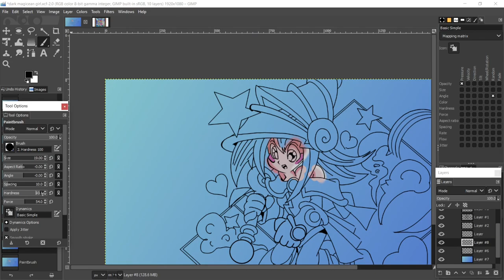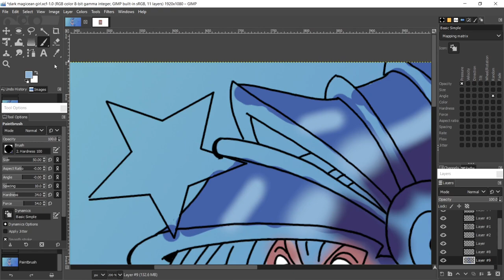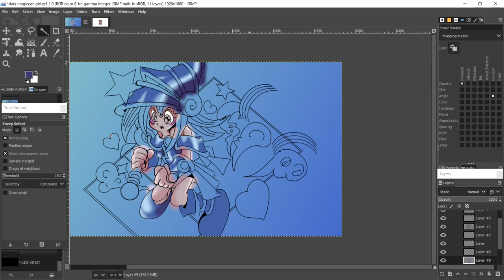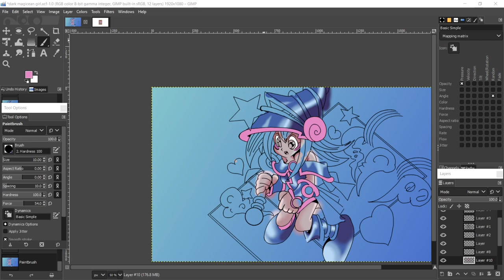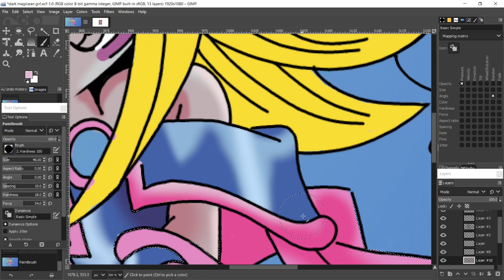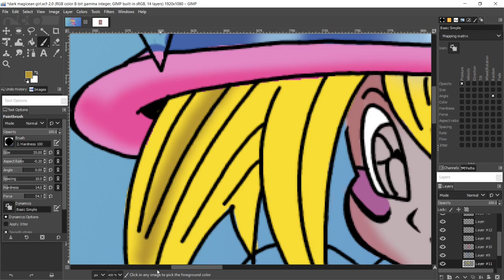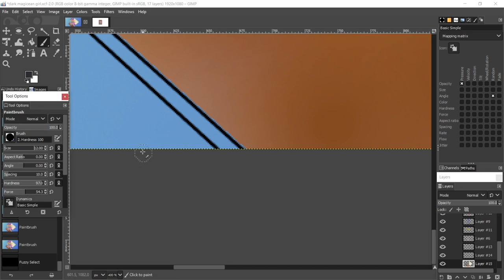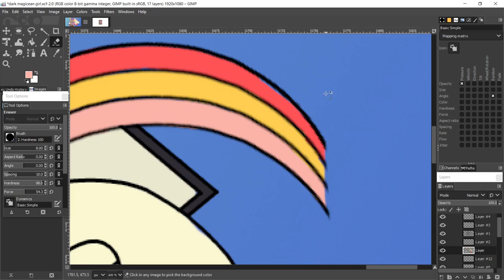toon dark magician girl YU-GI-OH